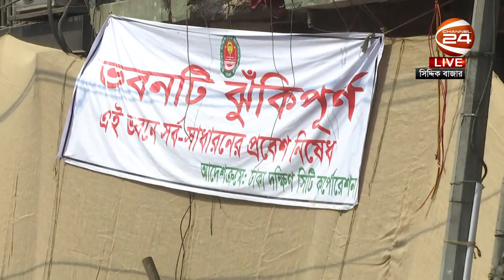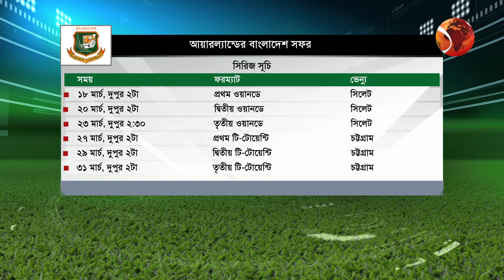সকালের খবর | 10 AM | Shokaler Khobor | 12 March 2023 | Channel 24 Bulletin